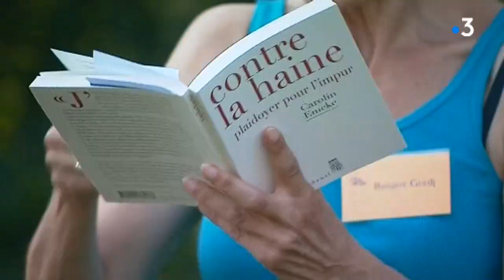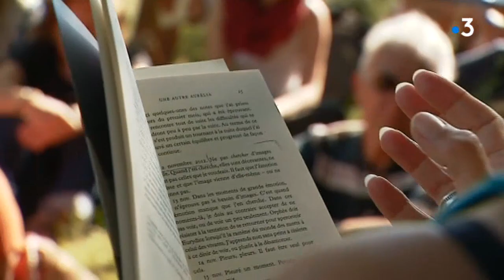Vivarais. Le festival Lectures sous l'arbre : balades et littérature en pleine nature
Voilà un autre festival bien enraciné dans notre région : 27e édition des "Lectures sous l'arbre", entre Haute-Loire et Ardèche sur le plateau Vivarais-Lignon.
Tout est parti de la maison d'édition Cheyne au Chambon-sur-Lignon.
Ce festival propose des rencontres avec des auteurs, des balades, des échanges en toute simplicité et en pleine nature.
Reportage Gérard Rivollier, Elodie Monnier.

Retrouvez-nous sur :
Notre site web